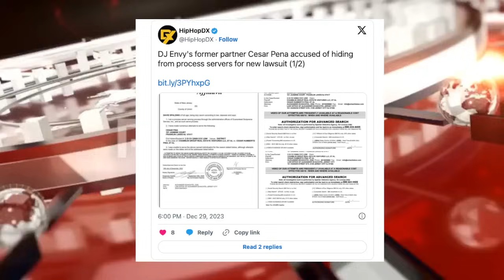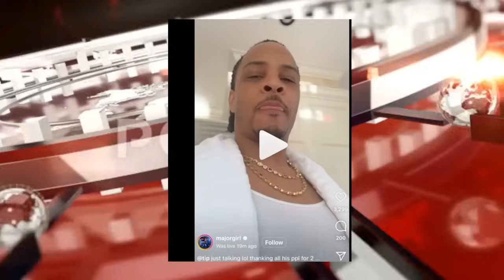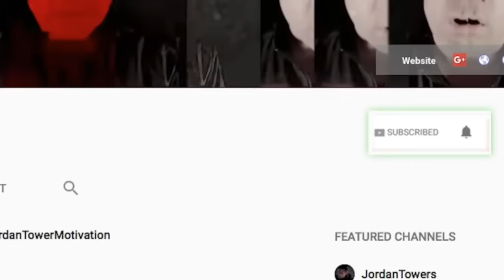Dj Envy and Cesar Pina Avoid More Trouble, THE GAME LOSES SECOND COURT CASE WITH ACCUSER, MILLIONS